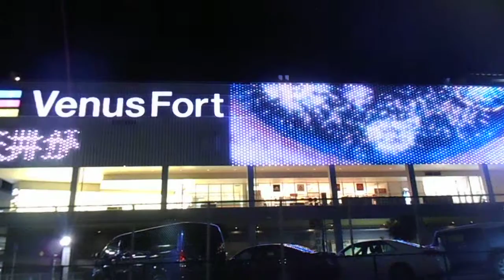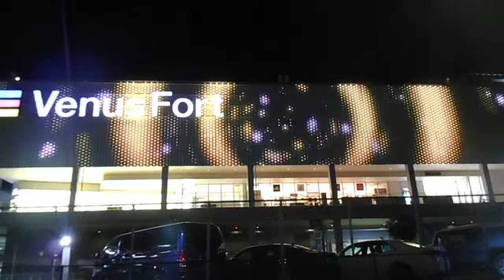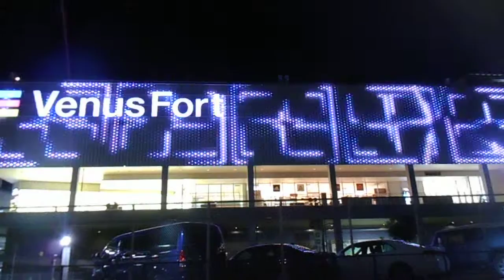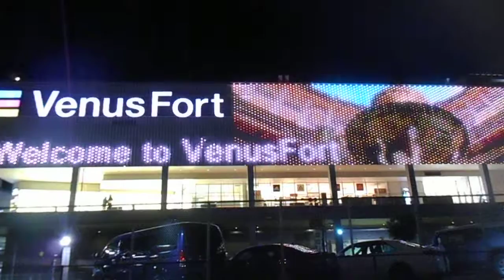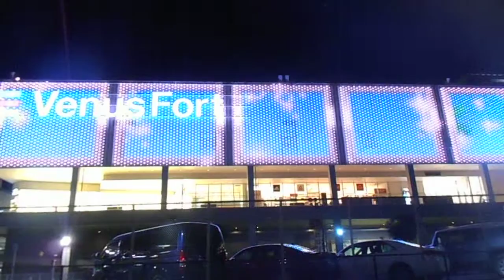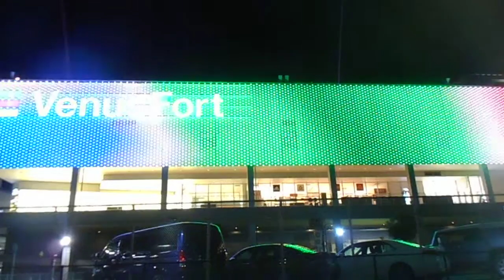DSCN5717お台場ヴィーナスフォート20160210壁面イルミネーション